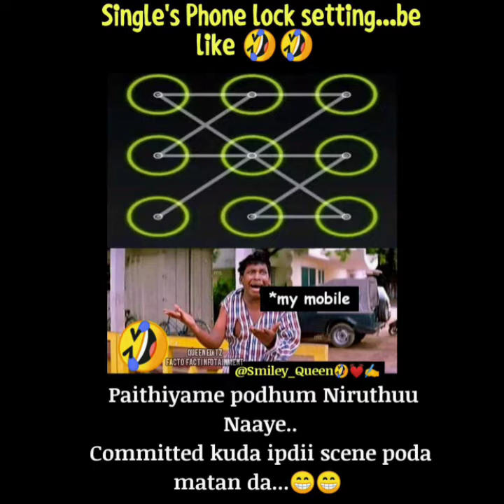Funny memes collection (part-4) Exclusively inTamil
Hii Frnz, this video is about
Funny memes collection part-4
exclusively in Tamil .
Funny memes...Hope u all
///Spread Happiness 😍 & peace ☮️ /// share with ur friends..

Your experience watching it...!

Next  coming soon In
My schedule is  "Students parithabangal 🤣"
Memes collection .wait & watch for more coming soon ..
•This video link ✓👇
•Funny memes collection